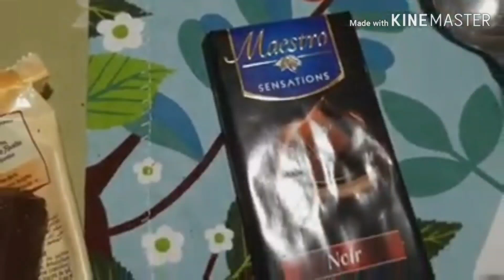ليجوا_ crème dessert liégeois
وصفة ساهلة و خفيفة و بنينة